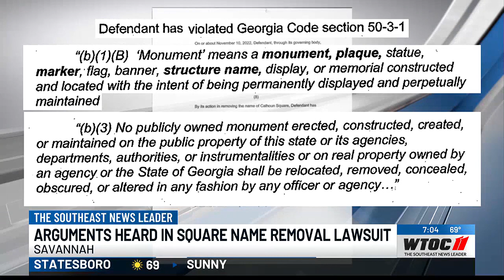Arguments heard in square name removal lawsuit